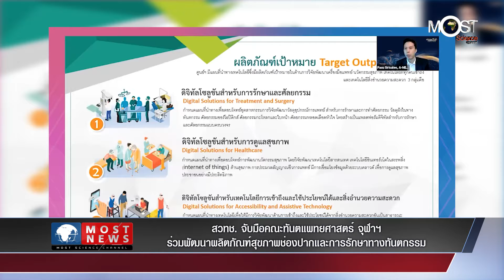MOST NEWS สวทช. จับมือคณะทันตแพทยศาสตร์ จุฬาฯ ร่วมพัฒนาผลิตภัณฑ์สุขภาพช่องปากและการรักษาทางทันตกรรม